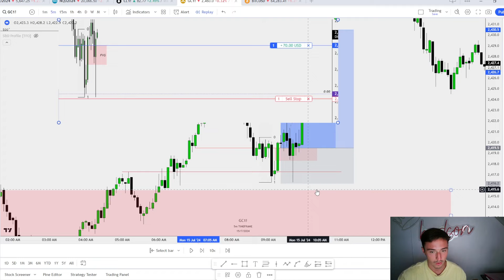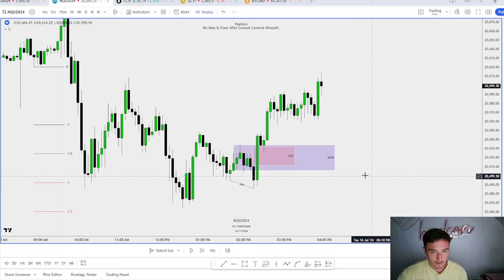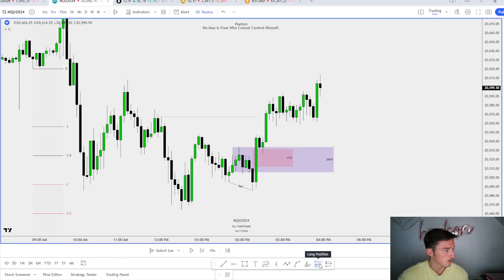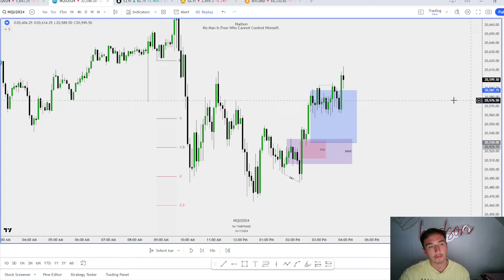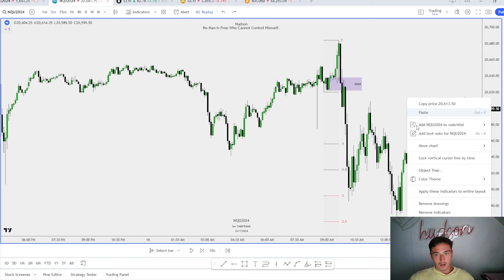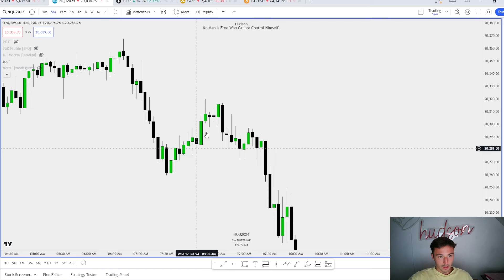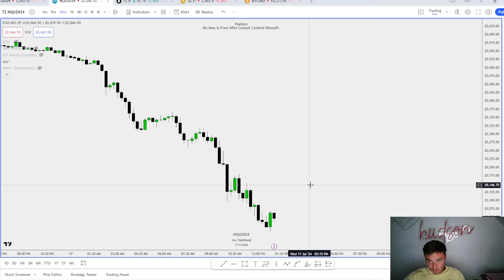How I Made $2,900 Using Fair Value Gaps